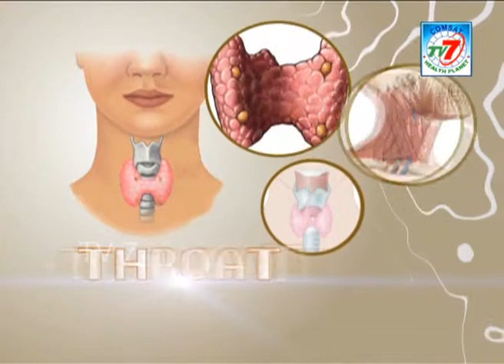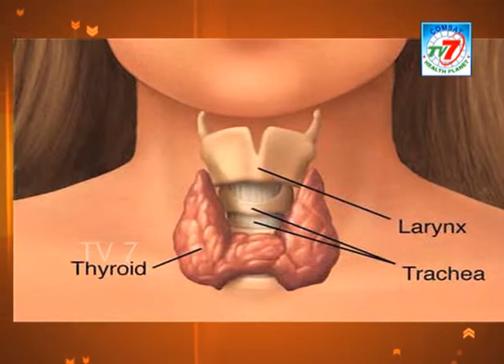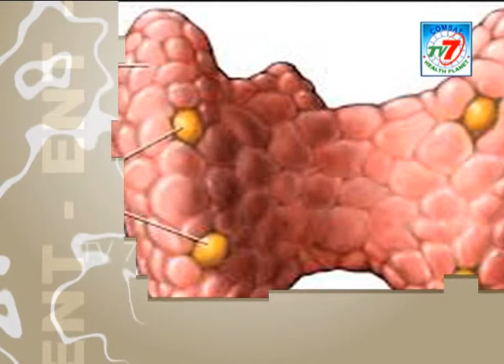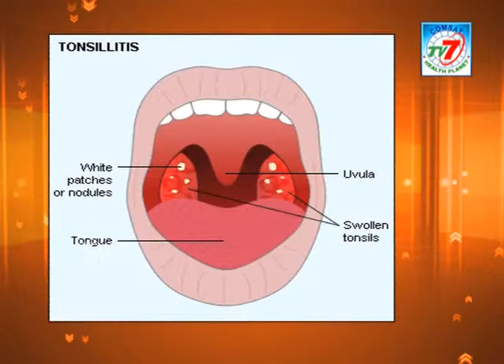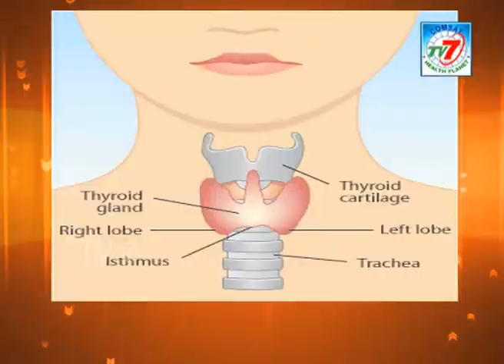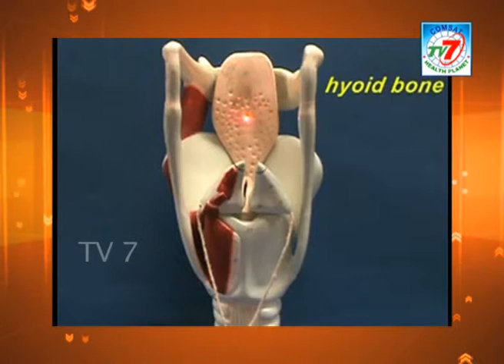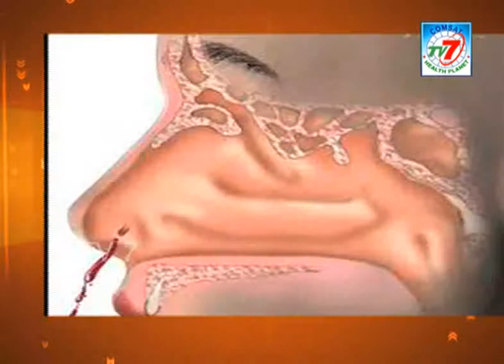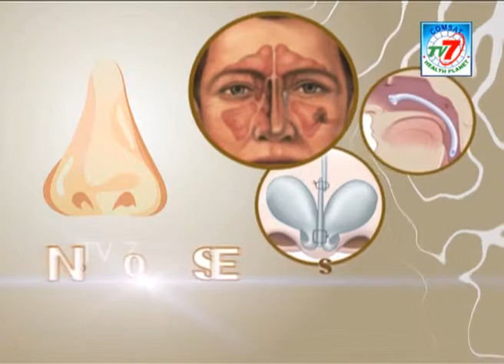Head and Neck Problems - DR Shakuntala